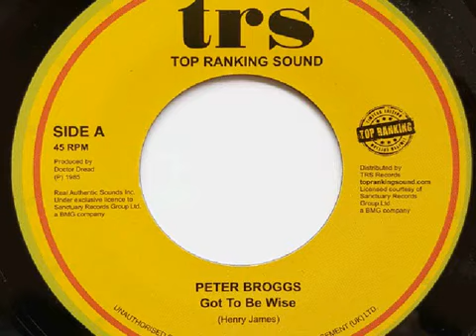Peter Broggs - Got To Be Wise